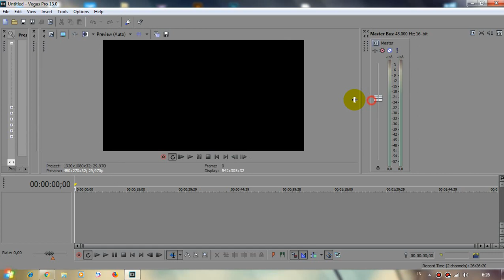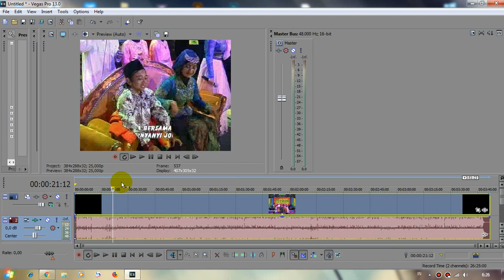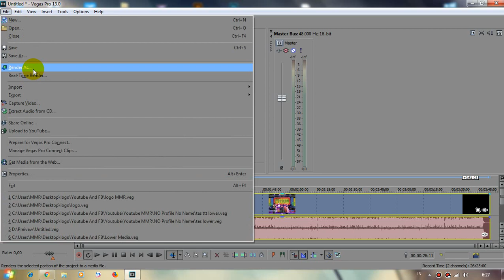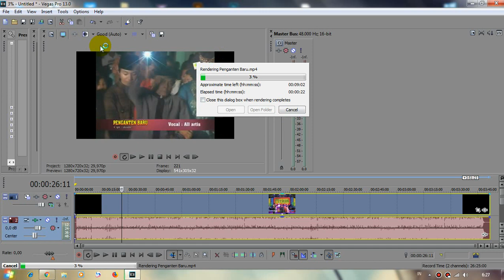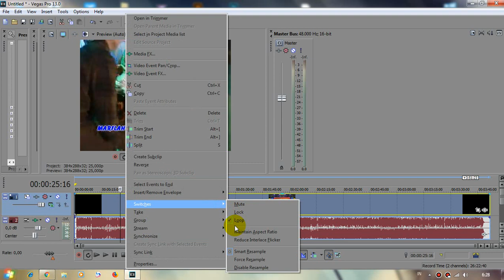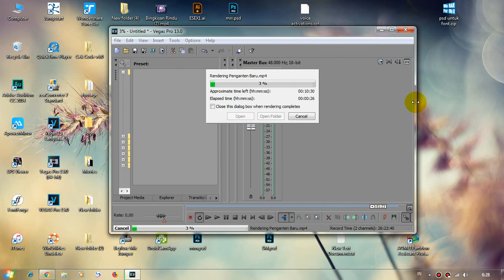Cara Mengubah ukuran Video Agar menjadi Full HD Penuh di layar Dengan sony Vegas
Cara Mengubah ukuran Video Agar menjadi Full HD Atau Penuh di layar atau Full Screen Menggunakan Sony Vegas Pro